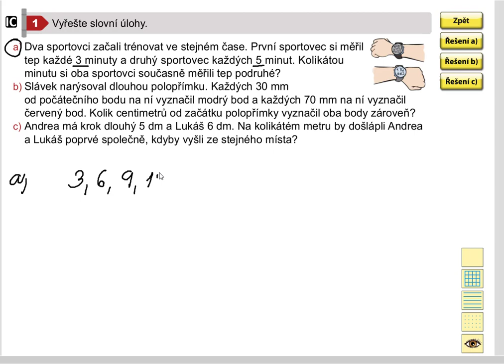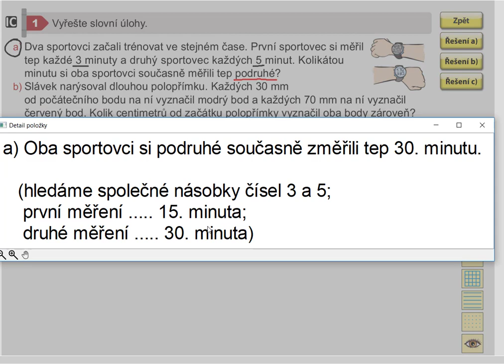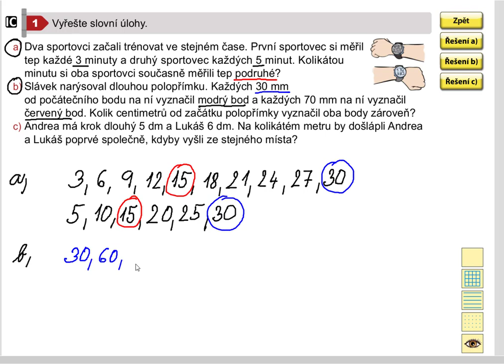Užití matematických vědomostí, Matýskova matematika pro 5.roč., 2. díl, str. 61, cv.1